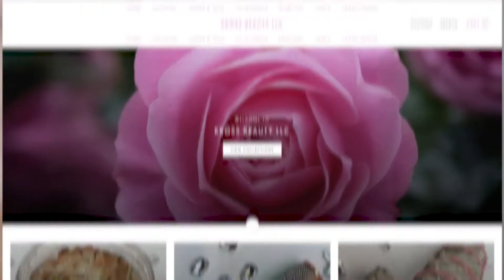SKIN CARE - Product Video Ad